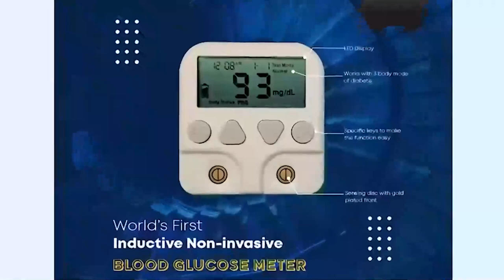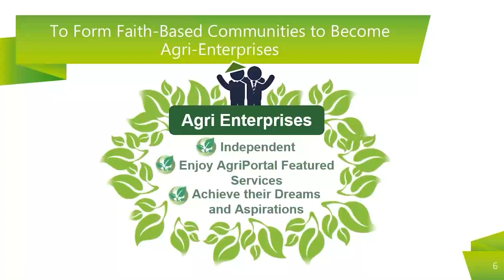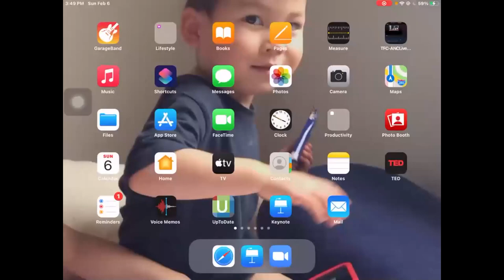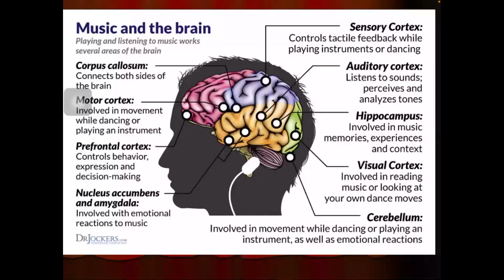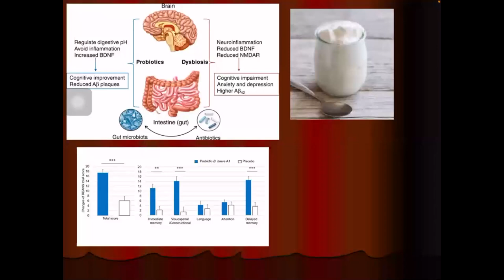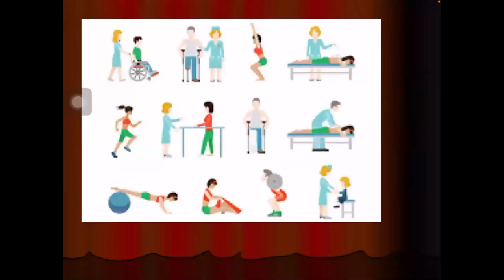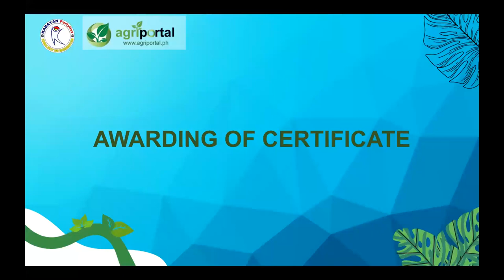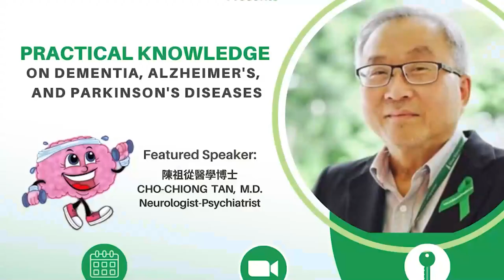Medical Webinar - Practical Knowledge on Dementia, Alzheimer's, & Parkinson's Diseases - Feb 6, 2022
Medical Webinar - Practical Knowledge on Dementia, Alzheimer's, & Parkinson's Diseases by Dr. Cho-Chiong Tan - February 6, 2022
Organized by AgriPortal Philippines with Kabayan Partylist, in cooperation with The International Association of Lions Club District 301-A3, Kim Siu Ching Family Association, Federation of Electrical and Electronics Suppliers and Manufacturers of the Philippines (PESA), and the BuCor Love Foundation Inc.
Dr. Cho-Chiong Tan is a Neurologist-Psychiatrist. He is an Associate Professor, Institute of Medicine, and Head, Section of Psychiatry, Department of Medicine, Far Eastern University Dr Nicanor Reyes Medical Foundation. He is also the Head, Section of Psychiatry, Metropolitan Medical Center; Member, Committee on National Accreditation of Acupuncture,
PITAHC, Department of Health; Adviser, Global Alliance of Mental Health Advocates Advisory Panel; President, Philippine Academy of Acupuncture; President, MGA GAWA; Member: Philippine Medical Association; Philippine Psychiatry Association; Manila Medical Society; Philippine League Against Epilepsy; Stroke Society of the Philippines; World Association of Psycho-social Rehabilitation; World Association of Psychosocial Rehabilitation (Philippine Chapter); Philippine Association for Chinese Studies